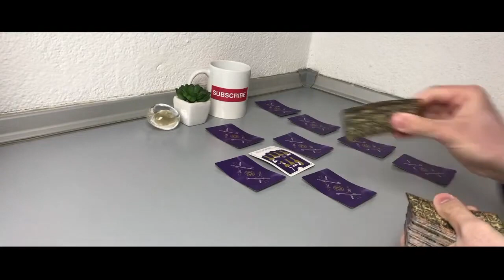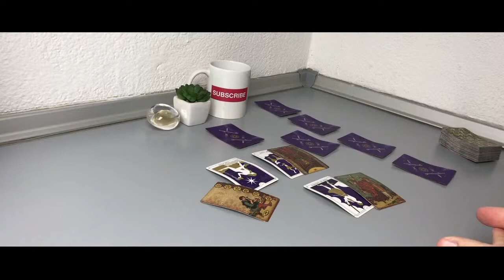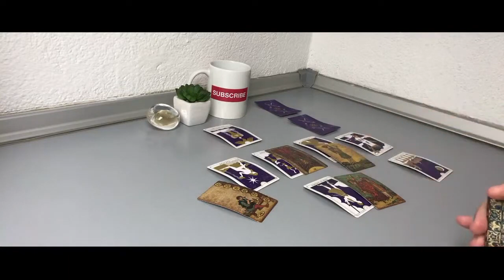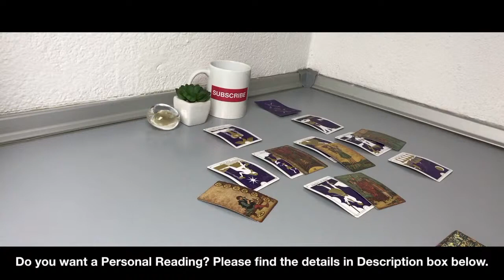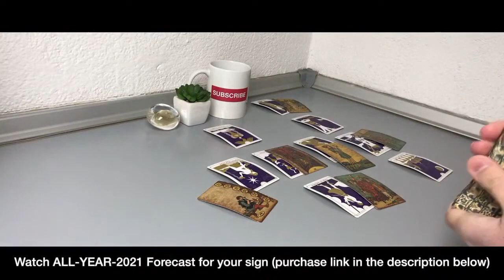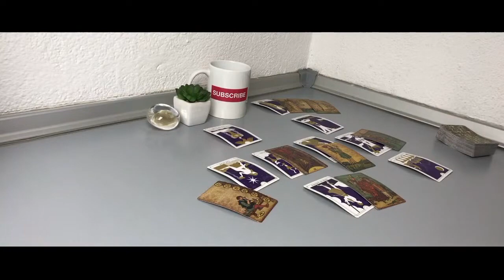LEO - They will talk (February 8-14, 2021)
* 2021 All-Year Detailed Forecast includes:

- Quick overview for each month from January till December 2021
- When will you meet the One? (which month or season)
- What Sign are they and their Personality
- Overall Advice for Year 2021

Thanks.